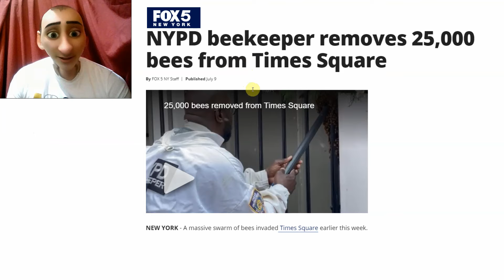NYPD beekeeper removes 25,000 bees from Times Square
Now even the insects want to defund the police!